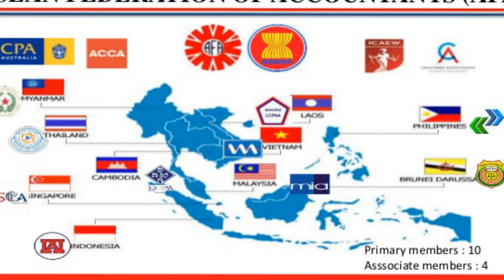🔴CỰC NÓNG | QUÂN KHERME NỔI DẬY BẮT GIỮ HUNSEN ĐỐ'T SẠCH KHO VŨ KHÍ VÀ PHÒNG THÍ NGHIỆM SINH HỌC TQ